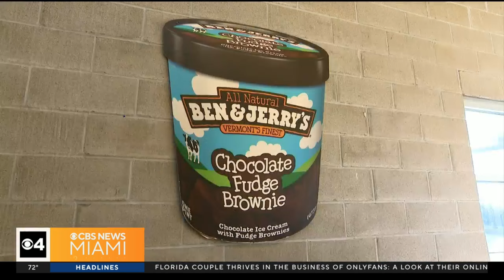NY bakery promises to hire anyone who wants to work, even with criminal background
Through the Greyston Foundation, they're now helping other businesses use the strategy because the need is enormous. Millions of Americans have stopped looking for work, many with criminal records or other barriers.